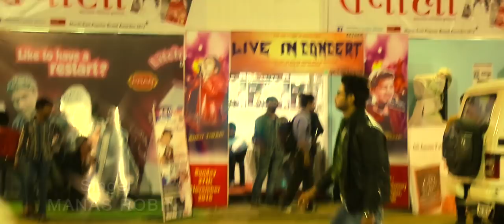DIKHOW - O TORA | MANAS ROBIN | NEW ASSAMESE SONG | MANAS ROBIN'S PRODUCTION | LUIT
ALBUM DIKHOW | SONG - O TORA | MANAS ROBIN | NEW ASSAMESE SONG | MANAS ROBIN'S PRODUCTION
SINGER - MANAS ROBIN
Lyrics/Composer : Manas Robin
Music Director : Arup Dutta
Cinematographer: Pradip Daimary
Video Editor: Manas Kashyap
*ing : Santanu & Alishmita
Produced By : Manas Robin's Production